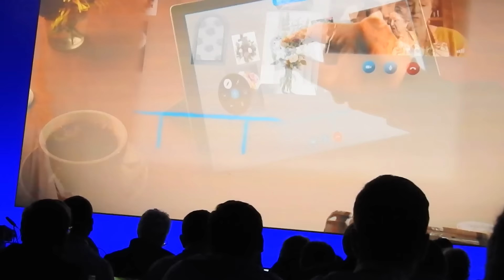Skype for HoloLens video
Microsoft showed off Skype for HoloLens at Build 2016.